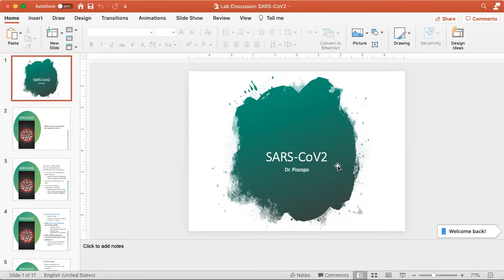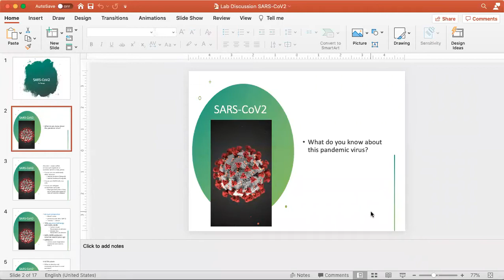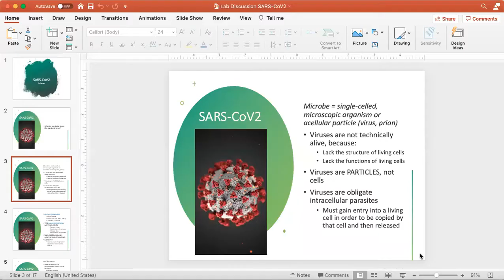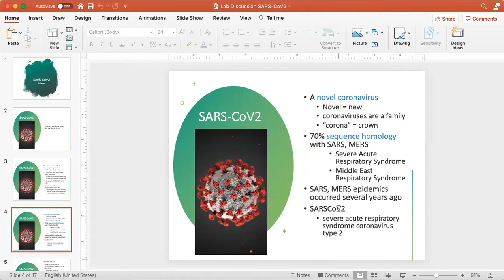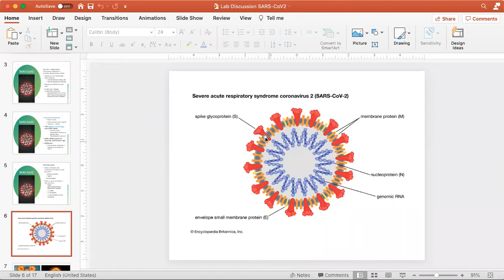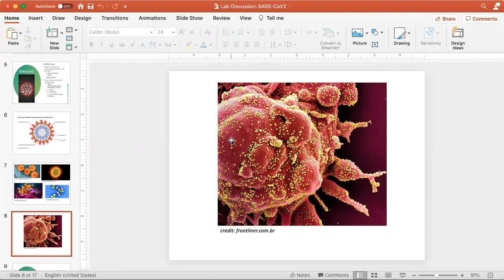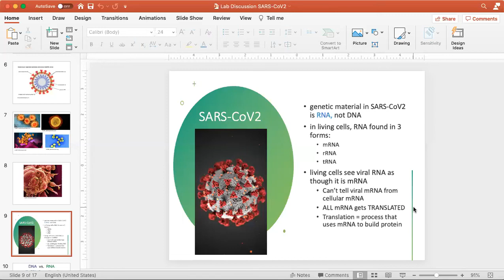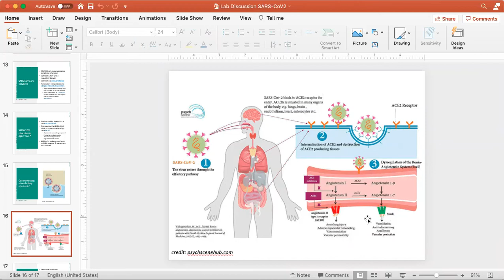Lab: Virus Discussion (2/24/21)